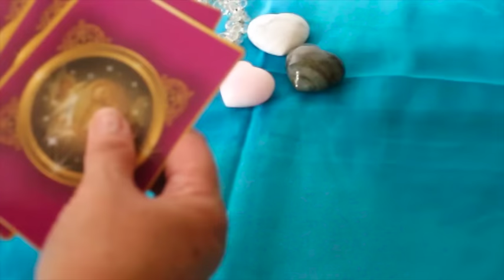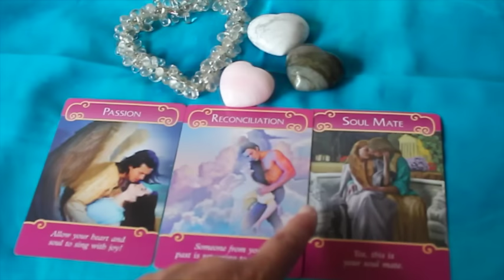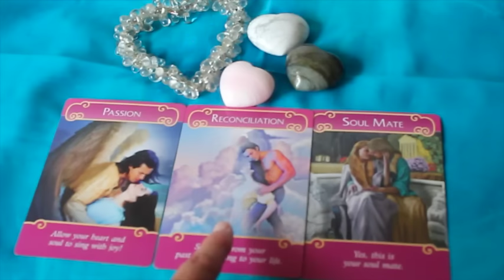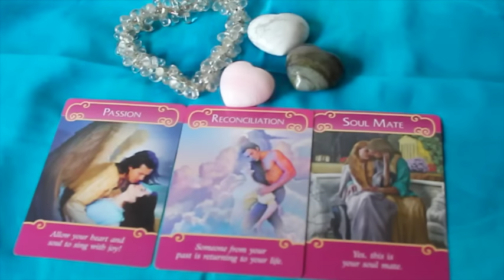Cancer Romance, Love and Relationships, February, The Month of Love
gentle and angel guided love readings,
brought toy by Chris, angels and star dust\